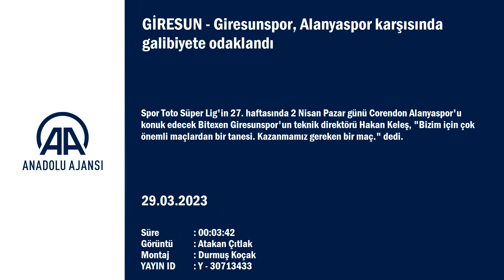Giresunspor, Alanyaspor karşısında galibiyete odaklandı!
Futbolcuların antrenman yapması - Bitexen Giresunspor Teknik Direktörü Hakan Keleş'in açıklaması - Giresunsporlu Sergio junior'un açıklaamsı
- Teknik direktörü Hakan Keleş:
"Bizim için çok önemli maçlardan bir tanesi. Kazanmamız gereken bir maç"
GİRESUN (AA) - Spor Toto Süper Lig'in 27. haftasında 2 Nisan Pazar günü Corendon Alanyaspor'u konuk edecek Bitexen Giresunspor'un teknik direktörü Hakan Keleş, "Bizim için çok önemli maçlardan bir tanesi. Kazanmamız gereken bir maç." dedi.
Keleş, Çotanak Spor Kompleksi'nde antrenman öncesi basın mensuplarına yaptığı açıklamada, milli maçlar nedeniyle lige verilen arayı iyi çalışarak değerlendirmeyi amaçladıklarını söyledi.
Sakat oyuncularının iyileştiğini ifade eden Keleş, "Milli maç aralarında iyi bir periyot yakaladığınızda düşüş oluyor. Fakat düşüşteki takımlar için de yeniden çıkışa geçmek için iyi bir fırsat oluyor. Bizim de bu ara böyle bir fırsata ihtiyacımız vardı, iyi çalıştık." diye konuştu.
Alanyaspor karşısında 3 puan elde etmek istediklerini vurgulayan Keleş, şunları kaydetti:
"Bizim için çok önemli maçlardan bir tanesi. Olmazsa olmazlardan bir tanesi. Kazanmamız gereken bir maç. Tabii ki burada taraftarımıza da ihtiyacımız var. Stadı dolduracaklarını ve her zamanki gibi desteklerini sağlayacaklarına inanıyorum. Bizi 90 dakika boyunca desteklesinler. Biz de oyuncular da kendilerini mahcup etmeyecek ve sahadan 3 puanla ayrılacağız."

- "Hiçbir oyuncuyu kaybetmek istemiyoruz"
Keleş, Kolobiyalı Campuzano'ya tekliflerin olduğunu, sezon sonuna kadar da hiçbir oyuncularını kaybetmek istemediklerine dikkati çekerek, sözlerini şöyle sürdürdü:
"Campuzano şu anda bizim oyuncumuz ama teklifler var. Oyuncu da gitmek istediği ve şartlar oluştuğu zaman kulübümüz bunu değerlendirecektir. Biz geldiğimiz günden itibaren burada olmak istemeyen hiçbir oyuncumuzu tutmadık zaten. Bu konuda da düşüncemiz bu. Ama şu anda her oyuncuya ihtiyacımız var. Hiçbir oyuncuyu kaybetmek istemiyoruz. Önümüzde çok zorlu maçlar var. Oyuncu gitmek istemediği sürece biz de onlarla sezon sonuna kadar çalışmak istiyoruz."